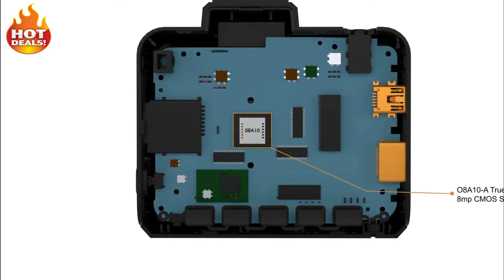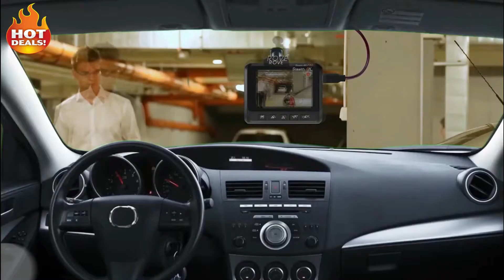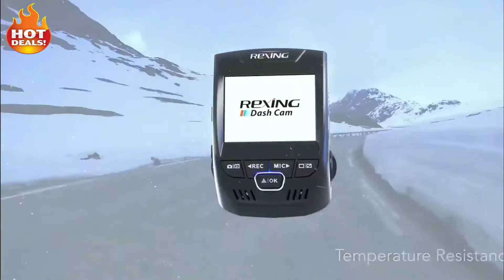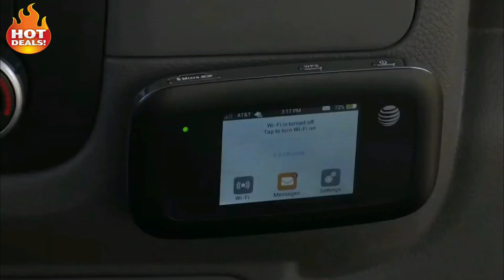5 Best 4K Dash Cam in 2021 Best Dash Cam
5 Best 4K Dash Cam in 2021   Best Dash Cam

5:THINKWARE Q800PRO Dual Dash Cam
BUYING LINK US
BUYING LINK UK
BUYING LINK CA

4:Cobra Dash Camera DASH2316D
BUYING LINK US
BUYING LINK UK
BUYING LINK CA

3: Rexing V1P Dual Channel Wi-Fi Dashboard Camera
BUYING LINK US
BUYING LINK UK
BUYING LINK CA DISCOUNT OFFER

2: Rove Stealth-4K Pro Dash Cam  Save 30 doller
BUYING LINK US
BUYING LINK UK
BUYING LINK CA

1: BlackVue DR750X/s
BUYING LINK US
BUYING LINK UK
BUYING LINK CA